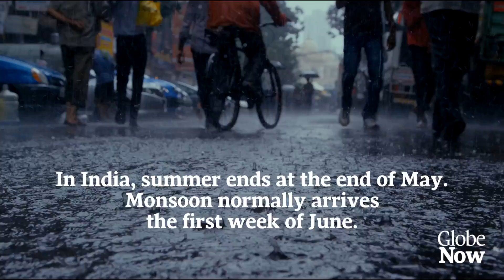The Great Lakes water levels may be rising, but it's an anomaly: expert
Host Affan Chowdhry speaks with David Sweetnam, Executive Director of Georgian Bay Forever, about water levels in the Great Lakes. Plus, a new documentary looks at how climate change is affecting India's monsoons